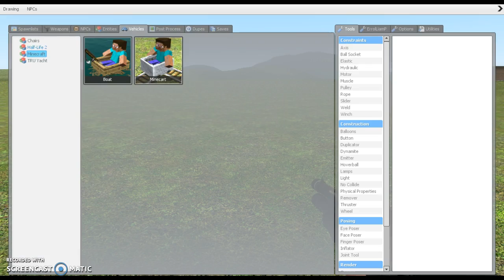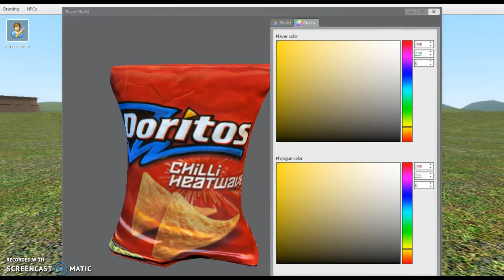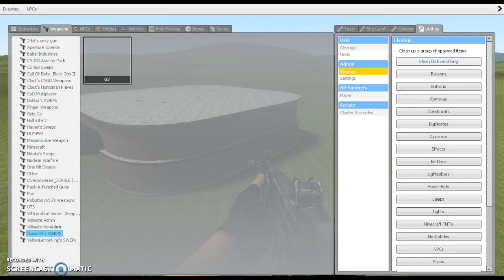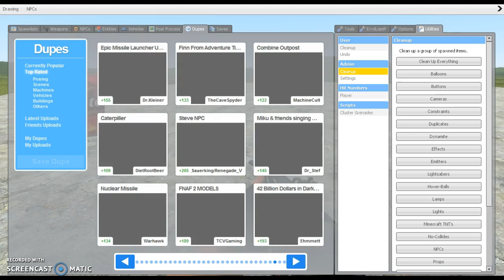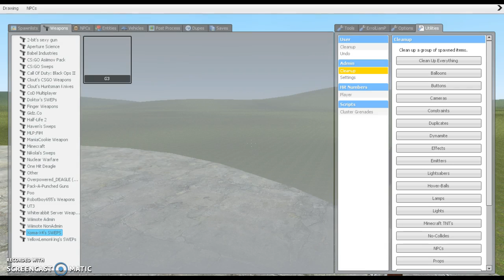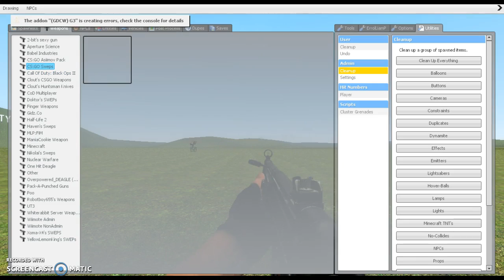Gmod Sandbox with my little brother